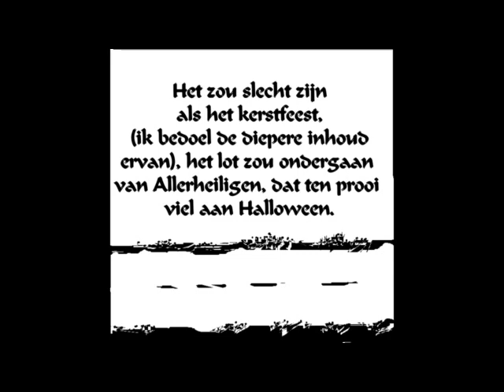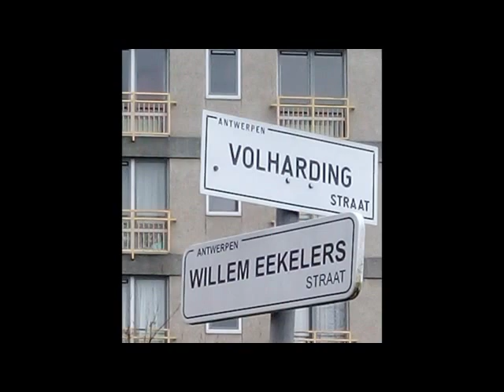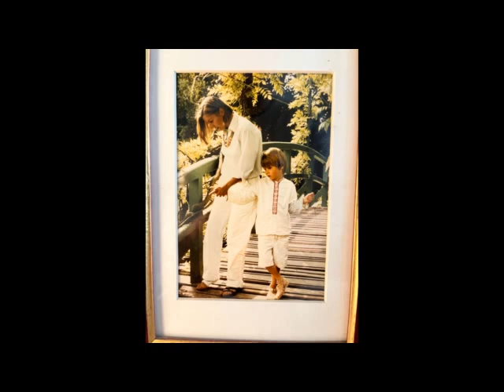2022 10 31 ""Kerstavond 1980"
Drie kerstliedjes uit drie taalgebieden.

Een: "Kerstavond 1980"
Uit eigen inspiratie